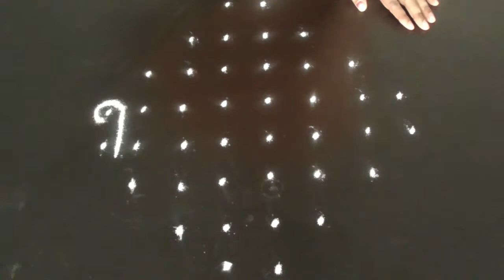Dots Kolangal / Very Easy dots kolam with 8x2x2 / dots kolam simple / Super easy sikku kolam / dots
Kolam or muggu is a ancient art form of India which is very popular. Kolam is also called as Rangoli in parts of India. women create different kolam or rangoli designs infront of the doorstep in the early morning
taking ideas from the nature like flowers,deepams,diyas,animals like elephants,cows, fruits, birds likev peacock and swan etc.
In Andhra pradesh and Telangana, kolam designs are called muggulu.
Rangoli or kolam designs are drawn with dots like 5 dots, 6 dots and so on and without dots also (freehand rangoli).
People celebrate festivals like Diwali,Sankranthi (Pongal), Ganesh Chathurthi,Dasara( Vijaya dasami) by drawing different
creative Kolam or rangoli designs with different colors and flowers in fornt of their houses.
People draw Beautiful special kolams on Friday to get the blessings of Godess Lakshmi.
Designs vary from easy rangoli for beginners to difficult levels for professionals.